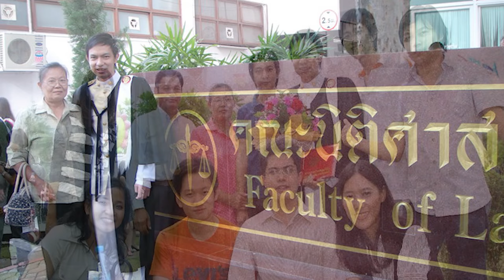Re-Focus Time#6 - ทบทวนโฟกัสชีวิต ชีวิตกับสังคม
พบกับช่วง Re-focus time ช่วงเวลาที่จะพาให้เราทบทวนการใช้ชีวิตของเราในแต่ละด้าน

เราจะให้ชีวิตสำแดงถึงพระเจ้าได้อย่างไร และเราจะต้องจ่ายราคาอย่างไรบ้างเพื่อจะรักษาจุดยืนนั้นไว้ หาคำตอบได้ผ่านการแบ่งปันคำพยานนี้ด้วยกัน